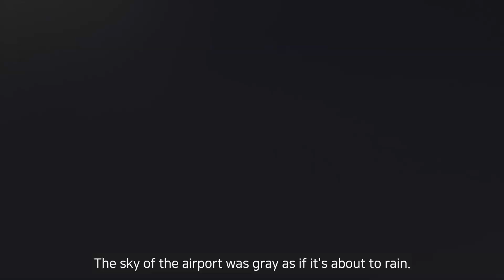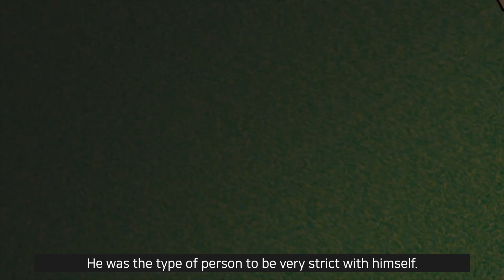Isang Yun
'콰트로미디어'는 공룡 컨텐츠, 위인전 컨텐츠 등 아이들이 좋아하는 애니메이션을 제작하는 컨텐츠 사업자입니다.
일반적인 영상 외에 3D영상 및 VR영상을 별도로 제작하여 입체감 있고 생동감 넘치는 영상으로도 서비스를 하고 있습니다.